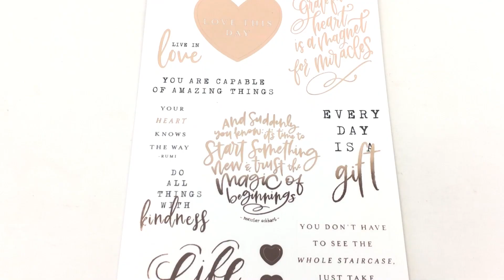February Giveaway! Farmhouse Happy Planner Stickers, Washi, and More!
Giveaway is now officially over. Congratulations to A & K Crafts for winning!
Prizes Include:
3 Farmhouse Planner Sticker Sheets
2 Rolls of Washi Tape
1 Cupcake Planner Clip
1 Pen
10 Jamberry Nail Wraps